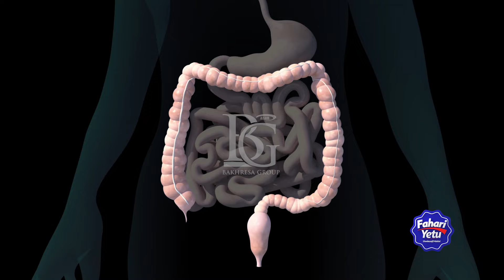FAHARI YETU - EPISODE 7 - UHAI DRINKING WATER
Episode 7: Fahari Yetu - Ni kipindi maalumu kinachoangazia mambo mengi kuhusu kampuni za Bakhresa Group ndani na nje ya nchi.

Usikose kutazama FahariYetu ndani ya UTV chaneli namba 108 kwenye kisimbuzi cha